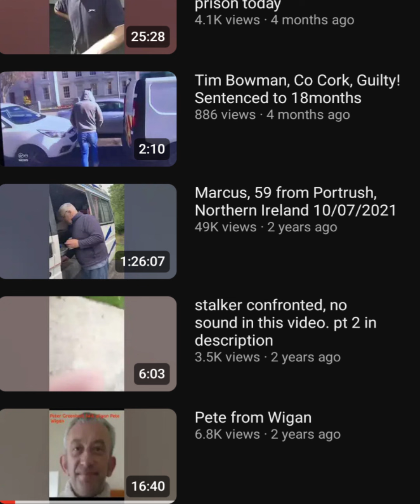K9 and Louise disgrace rejected again 🤣